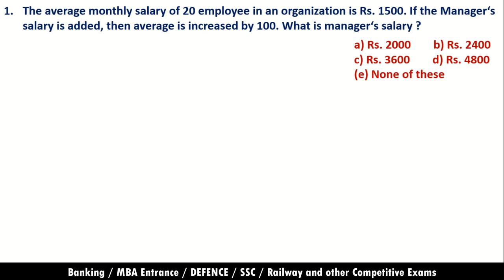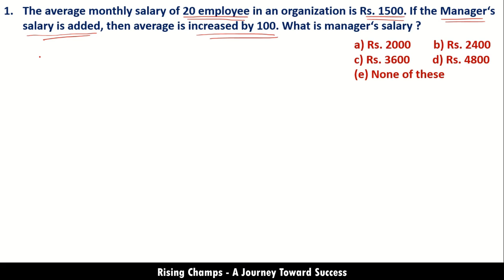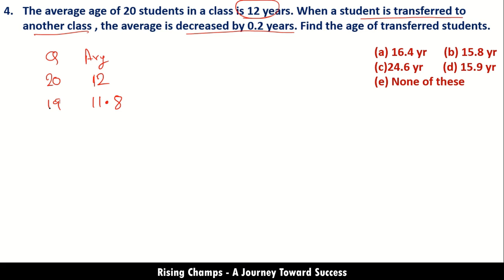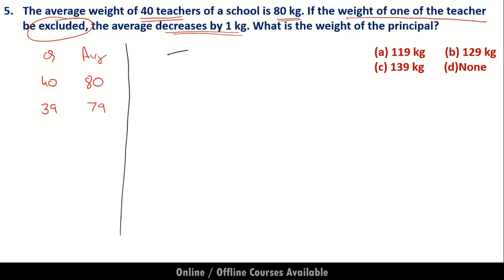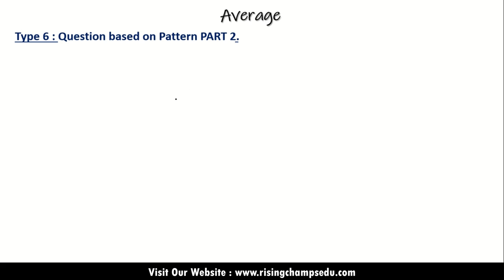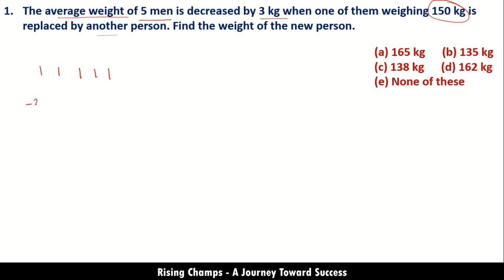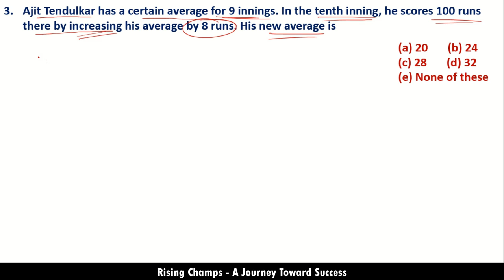AVERAGE Part 4 | Type 6 | RISING CHAMPS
Hello Students, In this video we are going to discuss about the first and last quantity based concept of Average and how to deal with large group quantity based question of Average in easy way. We will start with basic of Average and then will move towards the shortcut trick of  Consecutive Concept.

This is the 3RD Part of Average, we will upload FINAL Part very soon.
Watch this video tii the end & we will show you the easy ways to learn Mathematics.
Team,
Rising Champs - A Journey Toward Success.
Offline Coaching
Online Coaching
For
👩‍🎓BANK/SSC/RAILWAYS/DEFENCE/MBA ENTRANCE/INSURANCE.
💥Batch Start From 15th January 2022.
📌Visit Now:
1st floor, Mahesh Chamber, Beside Mayur Hotel, Press Bazar, Ullhasnagar, Maharashtra - 421003